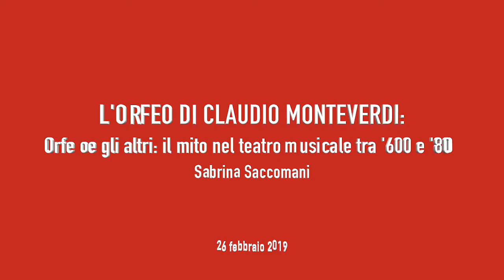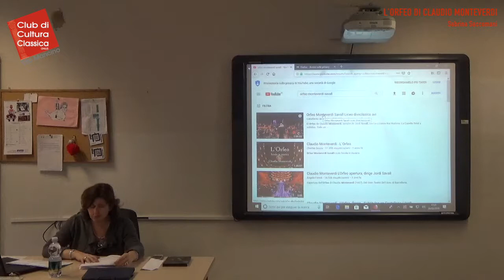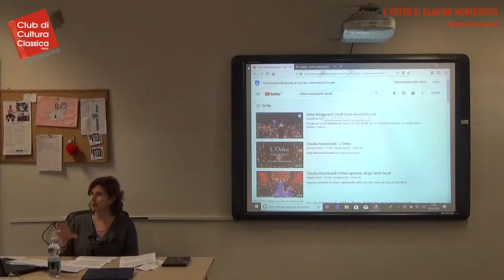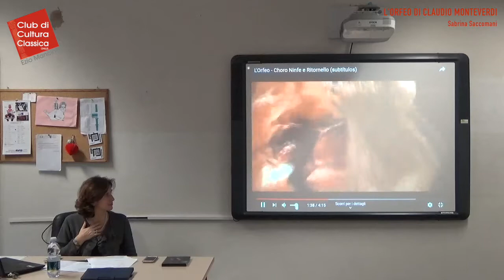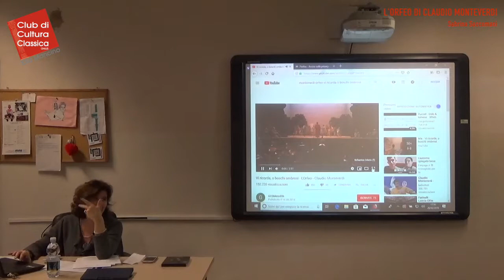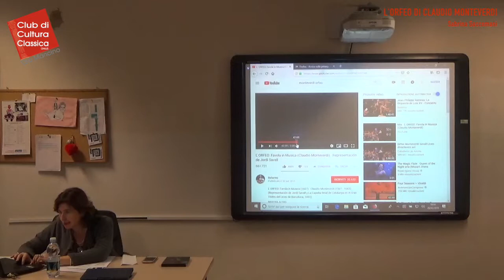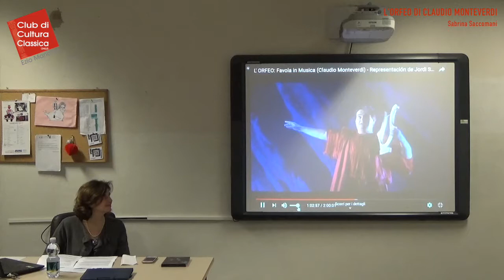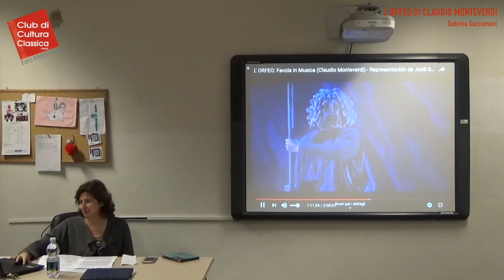L’Orfeo di Claudio Monteverdi - Sabrina Saccomani (26/02/2019)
L'ORFEO DI CLAUDIO MONTEVERDI
Orfeo e gli altri: il mito nel teatro musicale tra Seicento e Ottocento - 2/3

a cura di Sabrina Saccomani

La celebre favola in musica di Claudio Monteverdi (1607) rappresenta un elemento di grande rilevanza all’interno del dibattito sul nascente melodramma. Verranno proposte letture e ascolti tratti da un’opera di cui eleganza e fascino si sono mantenuti intatti attraverso i secoli.